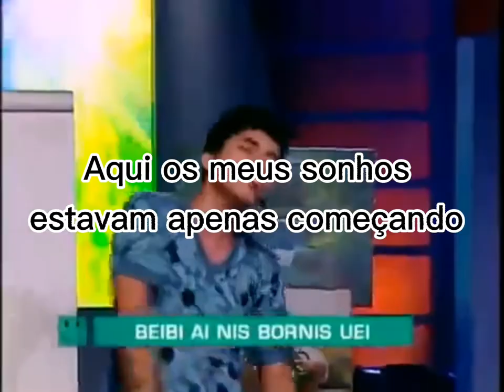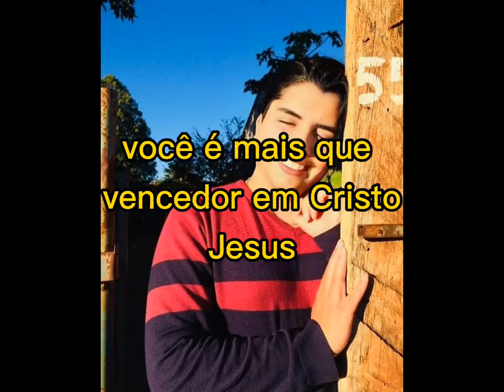o programa de TV que mudou minha vida !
foi a experiência maior que tive na vida naquele ano de 2010
participar do programa do SBT
foi algo que fez despertar mais ainda o artista que tinha em mim ...
apesar das críticas ...todas absorvi
e dei o meu melhor pra melhorar hoje em dia .